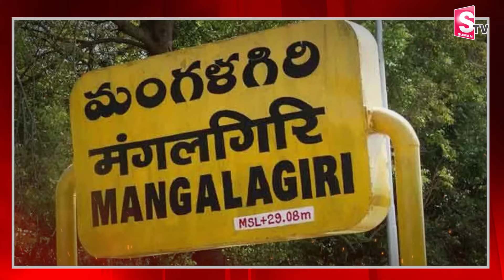నేడు మంగళగిరిలో నారా లోకేష్ నామినేషన్|Nara Lokesh Nomination In Mangalagiri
Watch►నేడు మంగళగిరిలో నారా లోకేష్ నామినేషన్|Nara Lokesh Nomination In Mangalagiri   @SumanTVrampachodavaram